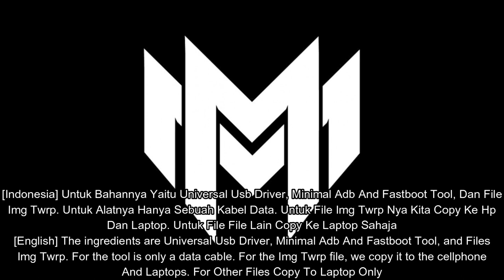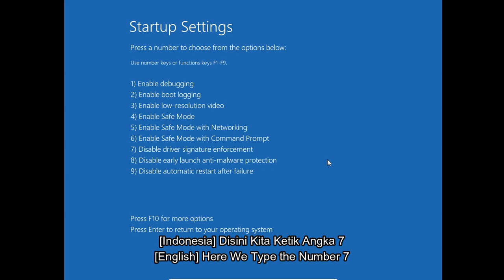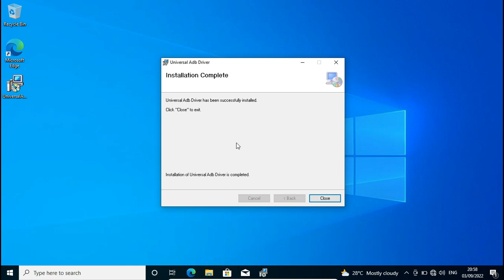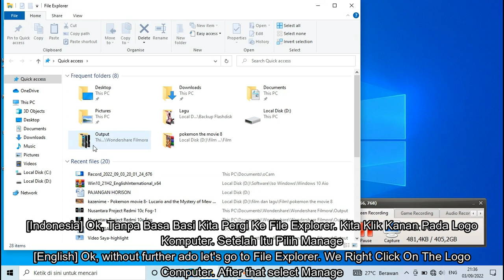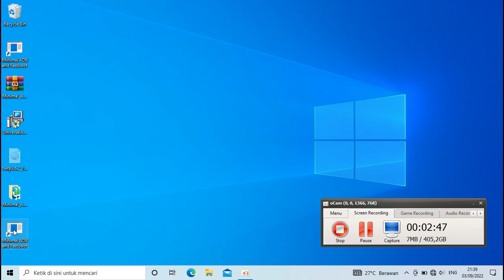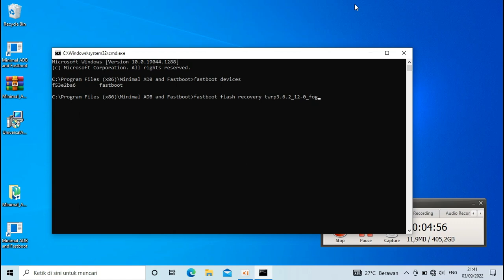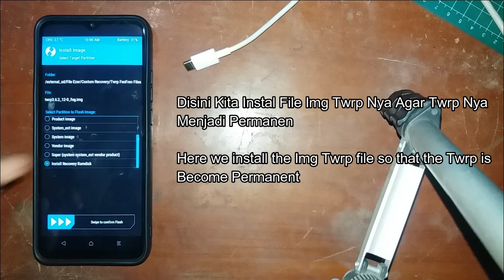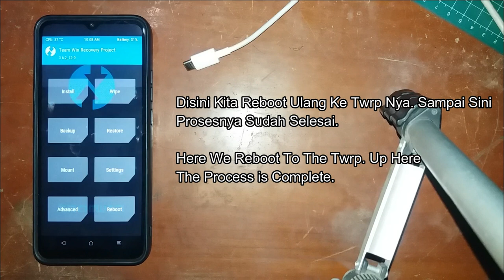Cara Pasang Twrp Secara Permanen Di Hp Redmi 10C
Untuk Bahan Silahkan Download Di Bawah Ini. Tidak Boleh Memirorkan Link, Tidak Boleh Copas Link Tanpa Ijin Dan Tanpa Cantumkan Sumber. Berikut Link Download Nya

Pertanyaan Lebih Lanjut Silahkan Hubungi